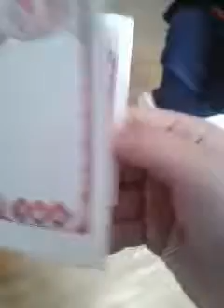Waht in my Hand challenge (deutsch)